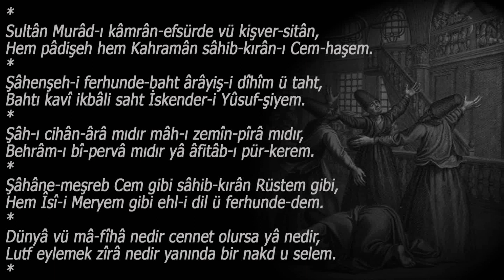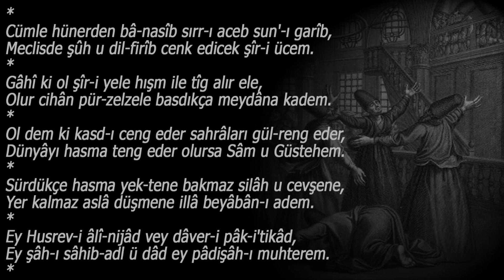Sultân Murâd-ı kâmrân-efsürde vü kişver-sitân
♦  Nef'î  ♦